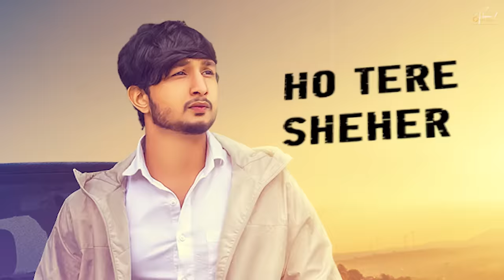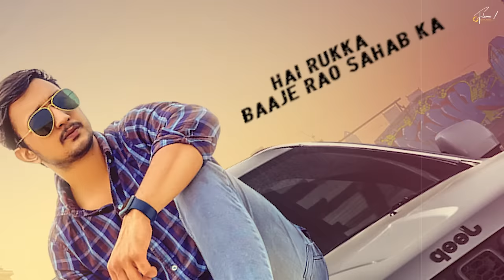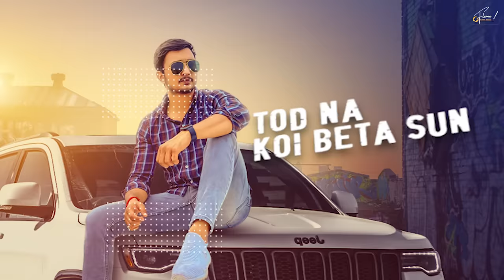YADAV BRAND 2 - Sunny Yaduvanshi ft.AK Rok I Nitesh Ujoli I Flame Music I Latest haryanvi songs 2022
Flame Music presents New Haryanvi Songs Haryanavi 2022 "Yadav Brand 2" by Sunny Yaduvanshi ft.Ak Rok ,  Music is given by DnC StudioZ  and project is produced by Nitesh Ujoli.

Credits :

Mix/Master - Spoiler
Video: Pashu Arts
Designs - Pashu Arts
Digital Partner - GK Dreamz
Label - Flame Music

Lyrics :

Maran ki baat kare tere yaar ke
Aukaat bahar re chora rao sahab ke
Mazak thodi hai,
Re jonsa bhi mahare beta haath laavega
Saala pachtavega na sukh paavega sun kaan kholke
Ho gulaami na hove dekh kise saale ki
Sun tere yaar rao sahab teee...

Ho tere sheher mein hai rukka baaje rao sahab ka
Chori behisaab ka katti aar paar ka
Re trend bhi chaale dekh mahare brand ka
Tod na koi beta sun yadav brand ka.
Tere sheher mein hai rukka baaje rao sahab ka

Desi se yaar tera pura tan te
Kami na dhan mein khot na mann mein
Itihaas se gavaha,
Oo bhai tera yaari mein pura chuur sai
Aaj bhi mashoor se baaje salute sai
Tere gaav ne pata
Ho pyar se kamaya dekh thare bhai ne
Support bholenaath kaaa.

AK Rock
Dekh rao sahab banreya brand se
Aaj kare copy sab mahare trend se
Re naa kade dabde aur na kade dabne
Duniya ke dilpe humne karne se kabjje
Dhola se dil mahare kaale se kaam
Mumbai to delhi dekh bole se naam
Papa ki pariyan se hum bade duur se
Maa babu ki seva mein hum ghane choor se
Rok barge bhaiyan gellyan khade bande 10
Dushman bhi hore dekh mahare se fan
Mahara dada bhi se mahari gellyan khada
Dooja us bholenaath gellyan pyar se juda.

Kisi cheez me naa hovegi mahari hod
Tod diya record bhaichara diya jod
Yadav sarkaar ne,
Ho number plate challe rao sahab ki
Yaari khas yaar ki respect pyaar ki
Sada kari yaar ne
Ho down to earth raake system ne
Bhai chora sunny rao sahab ka.

Copyright : Flame Music (DnC StudioZ) , Gurugram 102202